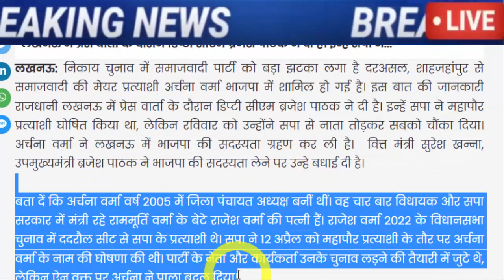अभी अभी : बहोत बड़ी खबर, जरूर देख ले..!